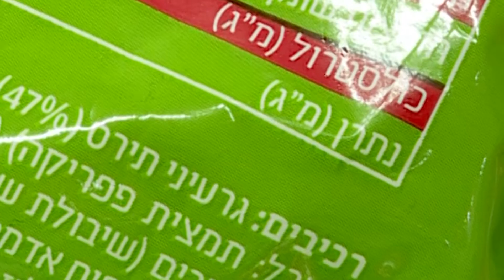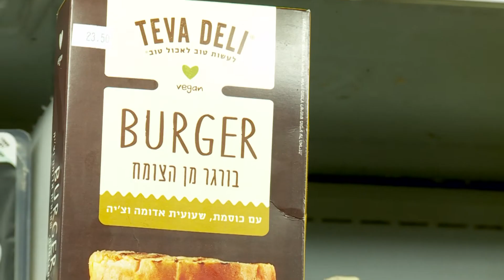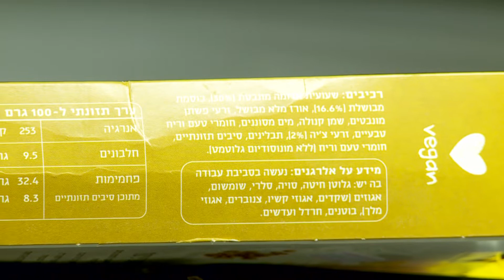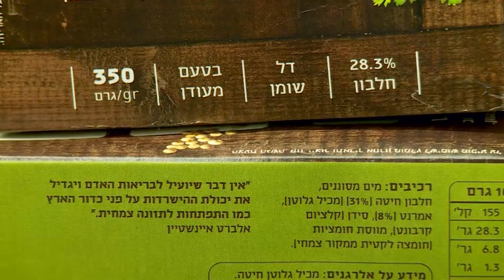מאיה בודקת: כמה חלבון יש במוצרים טבעונים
פתיחת שנת הלימודים היא הזדמנות מעולה לבדוק האם השניצלים מן הצומח שמככבים בתפריטים של תלמידים רבים שחוזרים מבית הספר הם תחליף ראוי לבשר מבחינה תזונתית. ד"ר מאיה רוזמן יצאה לבדוק וחזרה עם מסקנות בריאות